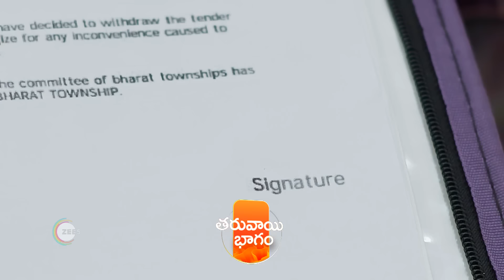Chiranjeevi Lakshmi Sowbhagyavati | Ep 378 | Preview | Mar, 23 2024 | Raghu, Gowthami | Zee Telugu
Bhagyalakshmi is a kind hearted girl| hailing from a village and strongly believes in following in the footsteps of her grandfather| whether in helping others or caring for her family. Her life takes an unexpected turn